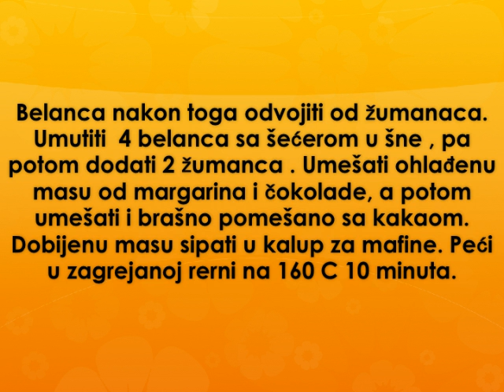Menaz mafini Recept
recept za menaz mafine